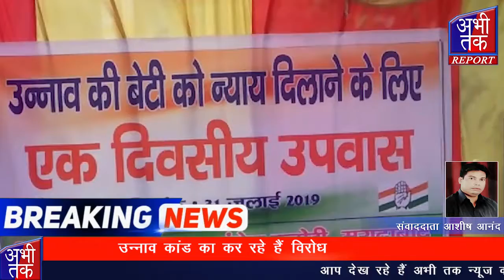ज़िला कलेक्ट्रेट पर उपवास पर बैठे कांग्रेसी, उन्नाव कांड का कर रहे हैं विरोध | Abhi Tak Report